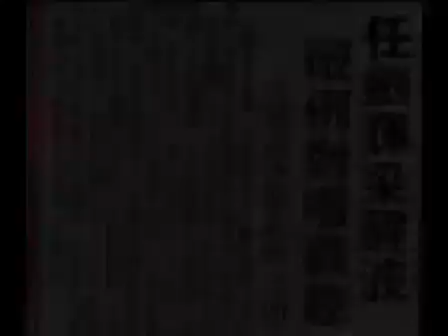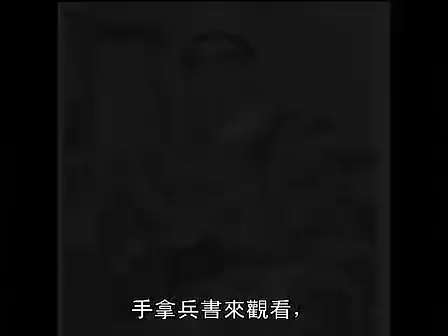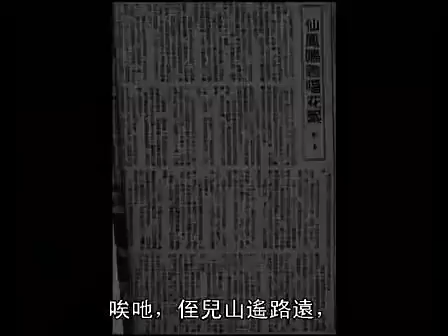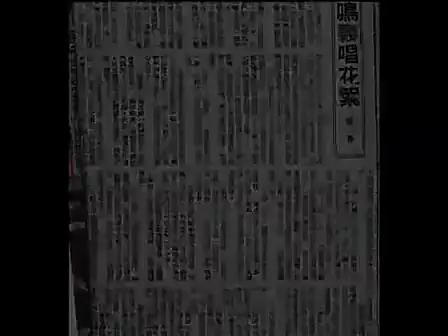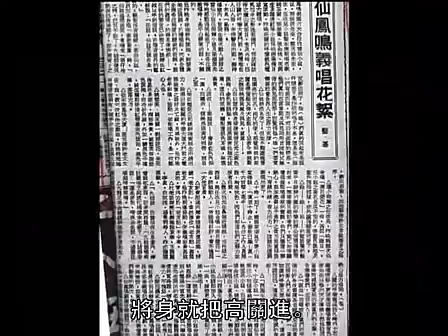高平關取級 任劍輝 梁醒波